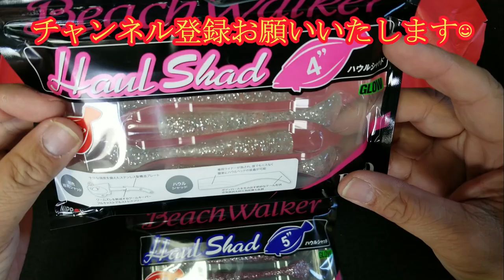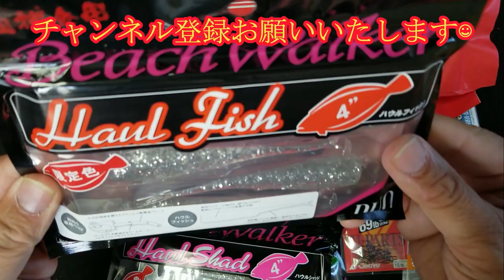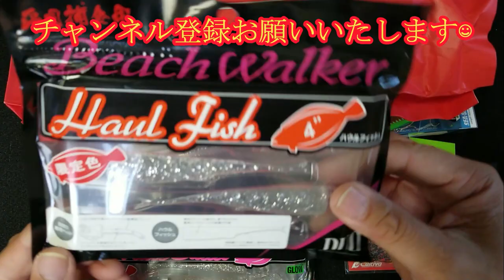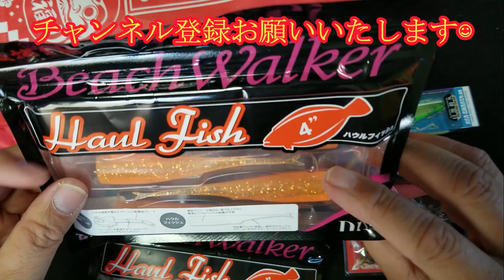2022福袋フィッシング游 サーフヒラメルアー② 開封動画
釣り具のフィッシング游さんの2022年サーフヒラメ用の福袋の開封動画です。
的を得たルアーセレクトで満足しています。
動画の後半でAmazonさん価格との差額を出しています。

　　　　他

　　　　シマノ　ステラ　SW4000XG
        30年くらい前のダイワdaiwa2500
　　　　30年くらい前のシマノsimano2000
　　　　ダイワ　ジョイナス2500
　　　　他

　　　　サンライン　×4　0.6号、0.8号、1.5号、1.2号、2号
　　　　他
ハリス　リーダー　サンラインナイロン　16lb、20lb
　　　　　　　　　シーガーフロロカーボン　グランドマックス　1.5号、３号、４号、５号

　　　　他

　　　　他